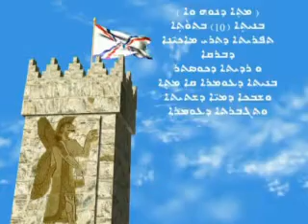Homes for Assyrians in Akra - Sargis Aghajan (part 5)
Part 5 of construction of homes for Assyrians in Akra, Northern Iraq